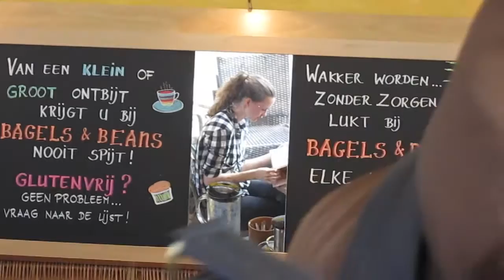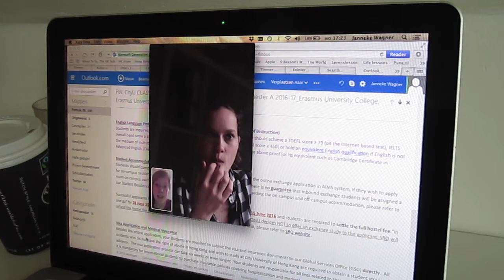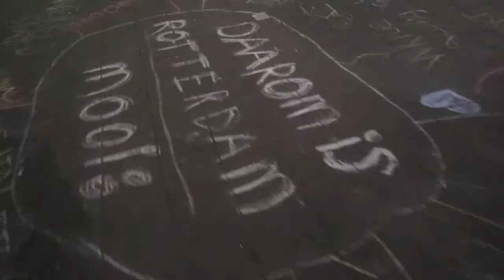Janneke's Journey #3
Janneke verkent Rotterdam met haar vrienden en bereidt samen met studiegenote Merel haar uitwisseling naar Hongkong voor.